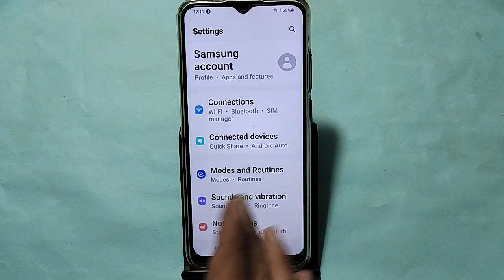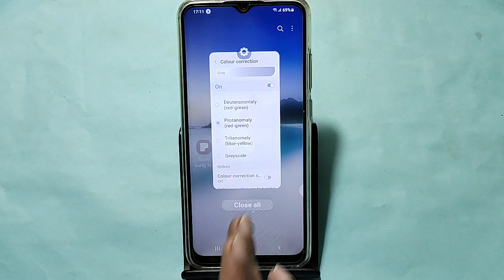How to change screen colour, Samsung Galaxy M13 5G me display colour change kaise karen, display col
Best powerful CPU under 10k

60-Inch Tripod with Bag

7 Socket 6A Extension Board

multiplug Extension